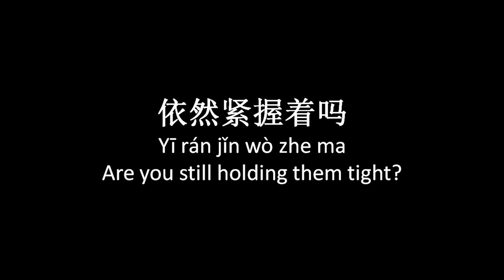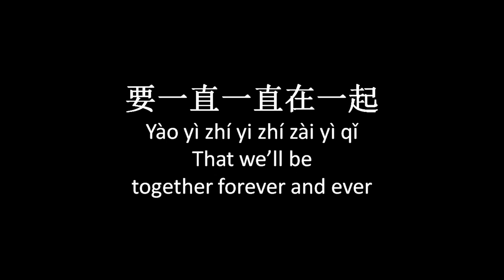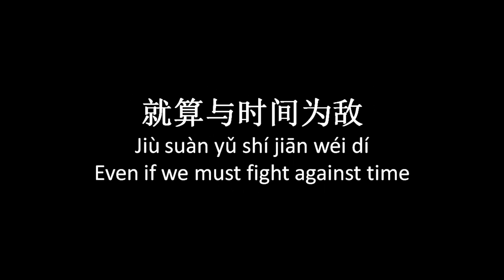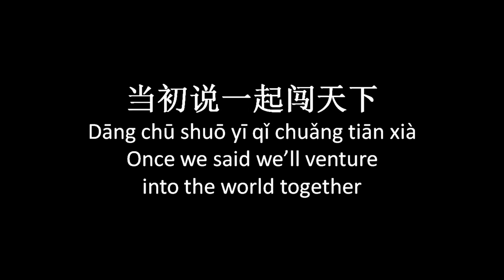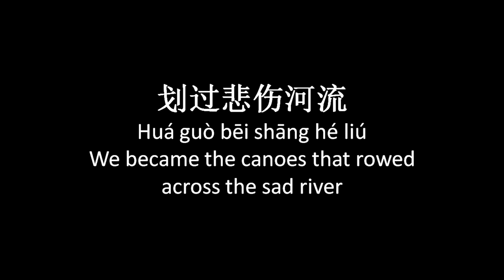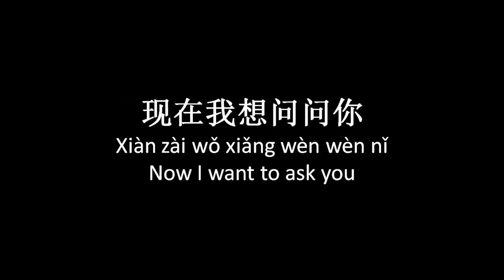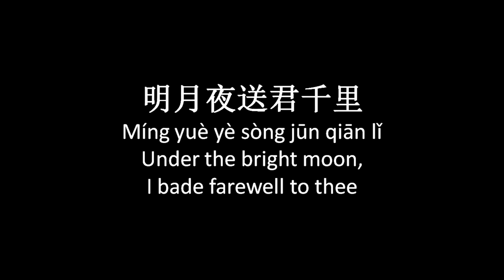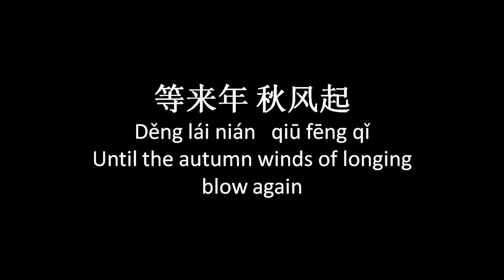[ Chinese song ] 时间煮雨 - Shijianzhuyu (Lyric - Pinyin - Engsub)(小时代OST)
演唱：郁可唯-Singer:Yu Ke Wei
作词：郭敬明、落落-Lyric: Guo Jing Ming,Luo Luo
作曲：刘大江-Composer: Liu Da Jiang